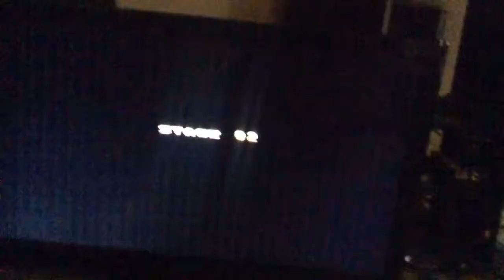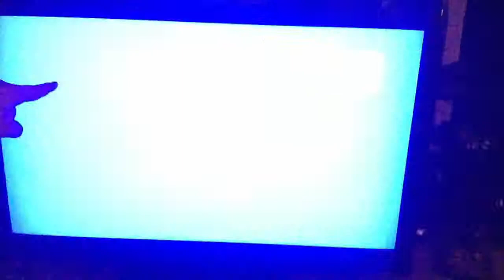Atari gameplay (funny)